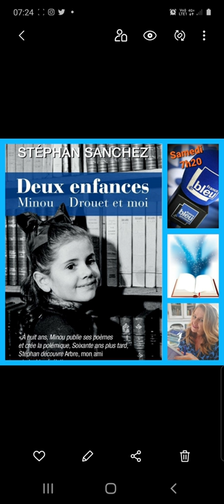France bleu Provence / Deux enfances Minou Drouet et moi/Stéphan Sanchez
Mais qui est Minou Drouet? A découvrir dans ce recueil de lettres qui lui sont adressées et dans lesquelles l'auteur Stéphan Sanchez dévoile ses secrets d'enfant ! Editions Favre